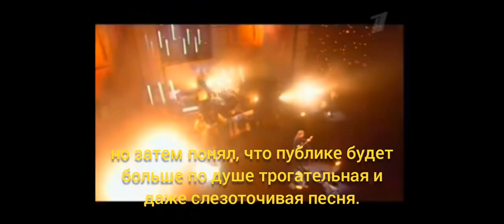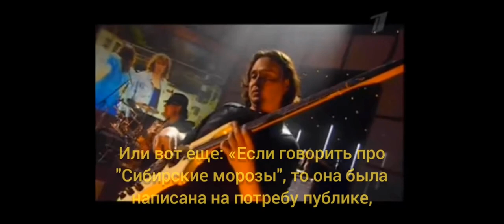Владимир Кузьмин гр. Динамик и Алла Пугачева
Сибирские морозы
Сказка в моей жизни
Когда меня ты позовешь
Две звезды